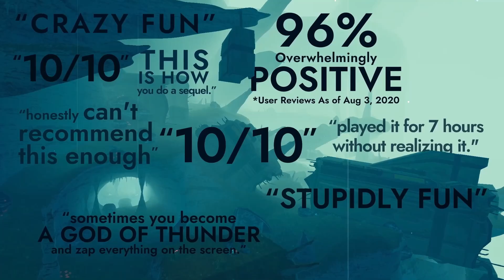Risk of Rain 2: One of the best game no one ever told me about!?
I completely Understand why Risk of Rain 2 got perfect scores across the board! The 10/10s are definitely warranted! I breakdown some of the most fun aspects of the game while showing some gameplay in action

If you want to help support me and help out the channel